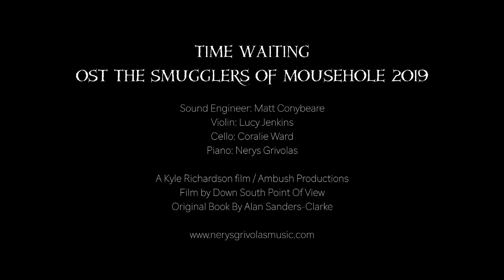Time Waiting | The Smugglers Of Mousehole OST 2019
Film content from 'The Smugglers Of Mousehole'
A Film By Kyle Richardson
Produced by Down South Point Of View
Adapted By Ian Gower
Originally Written By Alan Sanders-Clarke

Copyright
Nerys Grivolas